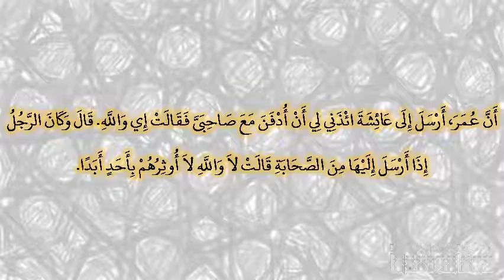صحيح البخارى - كتاب الاعتصام بالكتاب والسنة - 7328 - باب ما ذكر النبي صلى الله عليه وسلم وحض على...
صحيح البخارى - كتاب الاعتصام بالكتاب والسنة - 7328 - باب ما ذكر النبي صلى الله عليه وسلم وحض على اتفاق أهل العلم
حدثنا عبيد بن إسماعيل، حدثنا أبو أسامة، عن هشام، عن أبيه، عن عائشة، قالت لعبد الله بن الزبير ادفني مع صواحبي ولا تدفني مع النبي صلى الله عليه وسلم في البيت، فإني أكره أن أزكى‏.‏ وعن هشام، عن أبيه، أن عمر، أرسل إلى عائشة ائذني لي أن أدفن مع صاحبى فقالت إي والله‏.‏ قال وكان الرجل إذا أرسل إليها من الصحابة قالت لا والله لا أوثرهم بأحد أبدا‏.‏